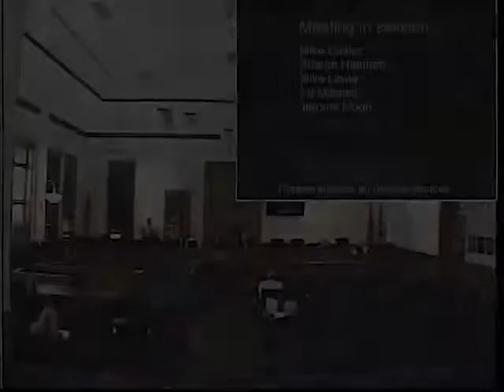July 2017 Blount County,TN Budget Committee Meeting - 07/11/2017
Blount County Budget Committee Meeting held on July 11, 2017 at the Blount County Courthouse, Commission Room 430.